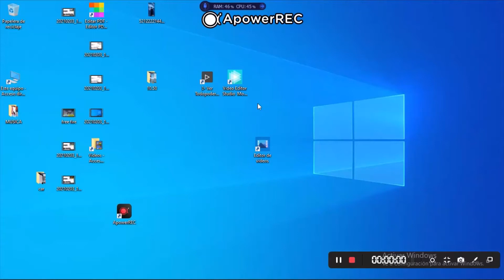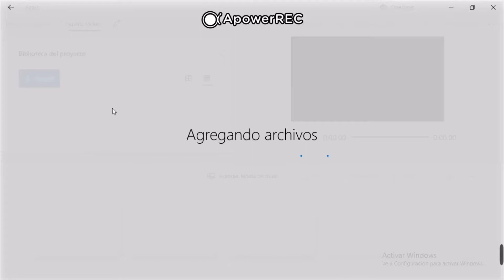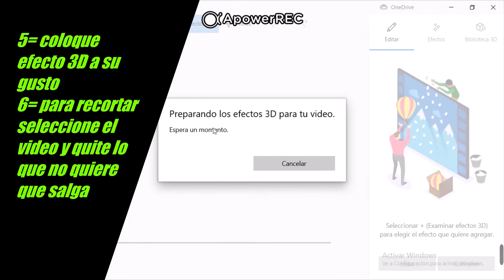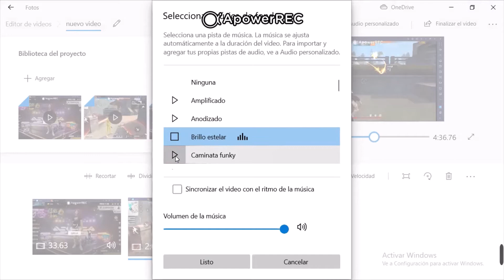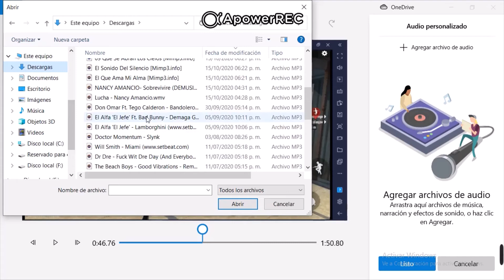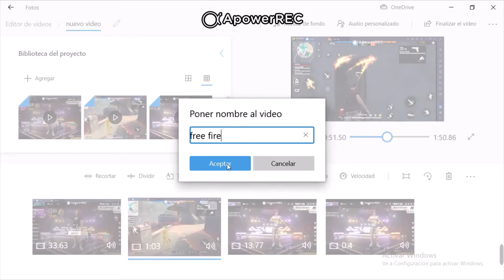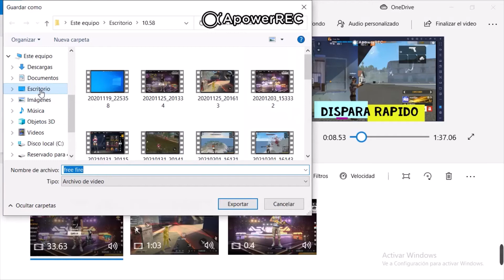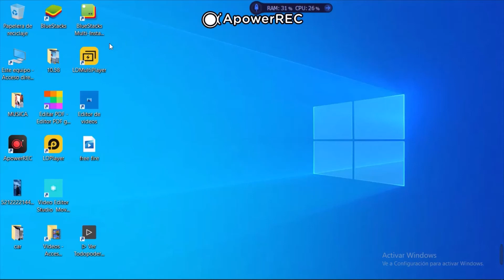como hacer un video para tu canal de youtube utilizando el editor de video de windows